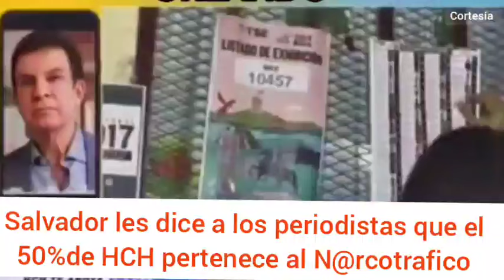Salvador Nasralla: Hizo fuertes señalamientos sobre el canal de Eduardo Maldonado.